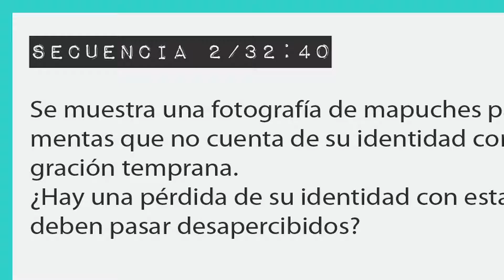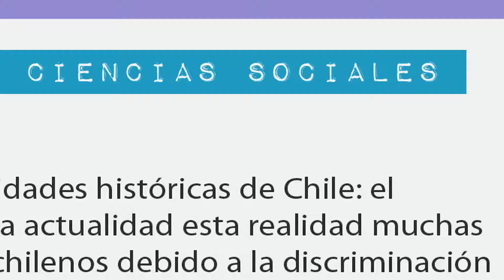Conoce Latinbeat: documentales de la sala de cine a la sala de clases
Latinbeat es una plataforma web que dispone de películas documentales chilenas para su uso en clases de colegios y universidades. Financiado por Sercotec y gestionado por seis productoras audiovisuales,  Latinbeat cuenta con 24 documentales chilenos, con guías de trabajo docente y actividades para los estudiantes.

Los usuarios de la plataforma tendrán acceso pleno al visionado de las películas, y, además, la posibilidad de descargar los materiales pedagógicos asociados a las películas.  Fragmentos de los filmes, pautas de actividades, cuestionarios y filmografía complementaria serán algunos de los contenidos disponibles.